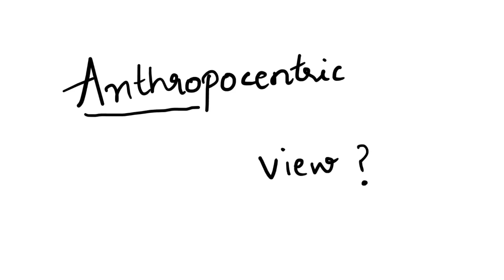NEET | Anthropocentric view and Biological progress? | Biology concept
What does an Anthropocentric view mean?

Does it lead to limited progress in Biological knowledge?